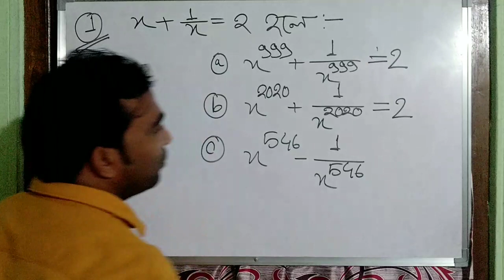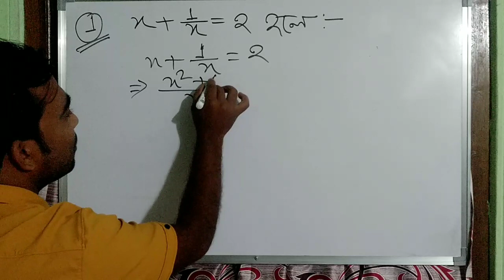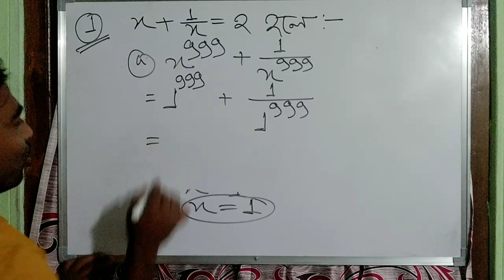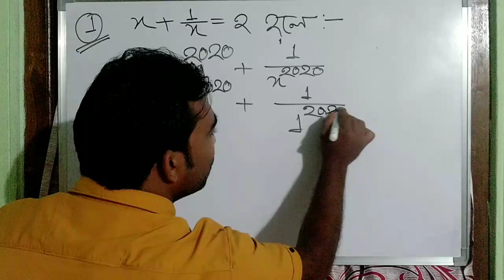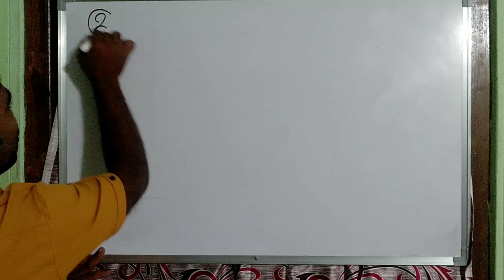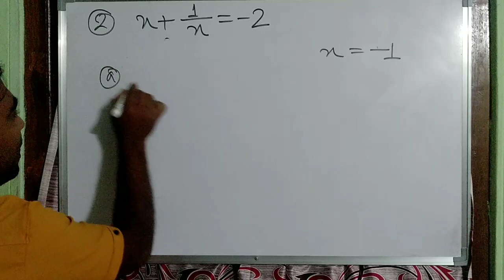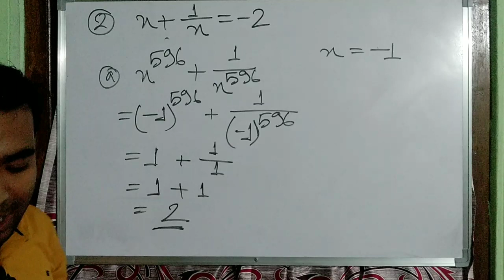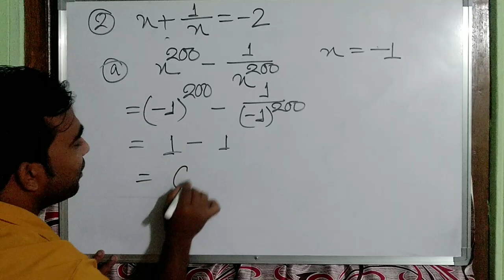shortcuttricks / algebra / Tripura TET EXAM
Tripura TET EXAM